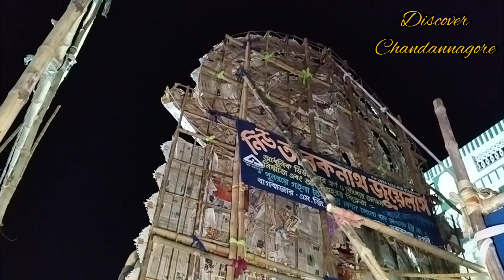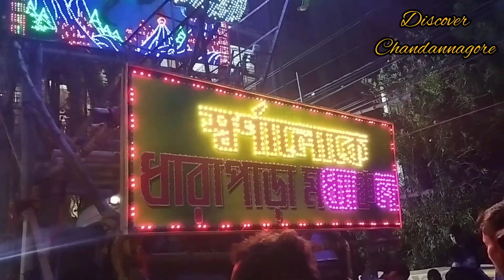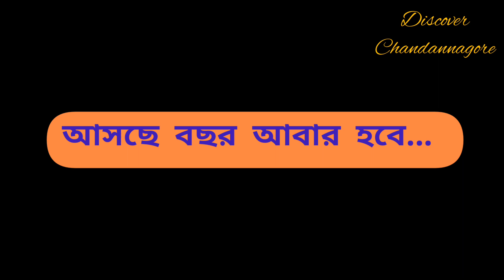চন্দননগরের জগদ্ধাত্রী পূজার শোভাযাত্রা (পর্ব - ২)